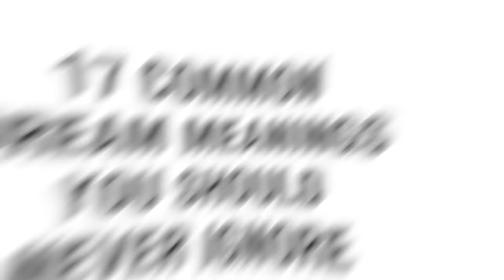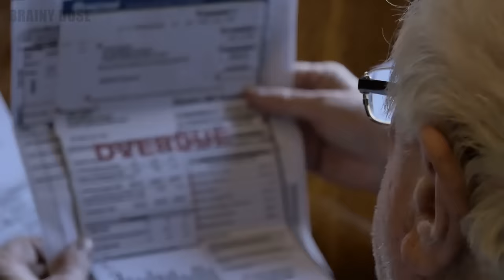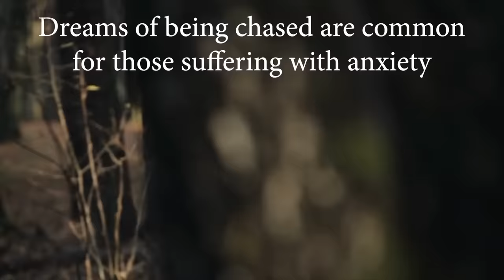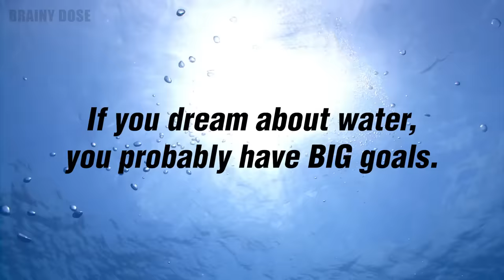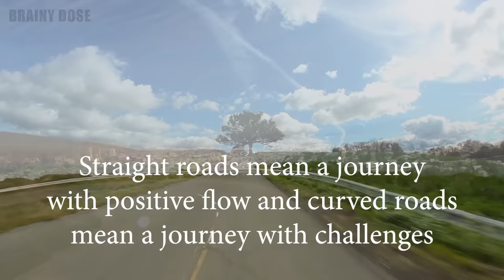17 Common Dream Meanings You Should Never Ignore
Experts say that there are some common dream meanings you should never ignore. Do you ever dream about falling, have nightmares or recurring dreams? If so, you should start paying attention to your dream themes. There are different types of dreams, and it’s thought that they often form intricate images out of emotional concepts. Therefore, dream analysis can promote better self-awareness. Studying dream symbols and the meaning of dreams can help us better understand what’s troubling us in our waking lives. Hence the reason that interest in dream interpretation has been increasing more and more, over the years.

If you want to learn more about the psychology of dreams, watch this video as well: